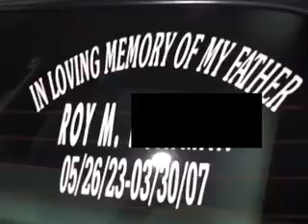Pimp My Bride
A group of Bridesmaids decorated this car for a bachelorette party weekend in Atlantic City. Thomas J. Kelly discovers a reason why these decorations might be ESPECIALLY inappropriate.

Good tip: if you dedicate your car to someone's memory--maybe that shouldn't be the one you and your friends take on the Vegas trip for the bachelorette party.